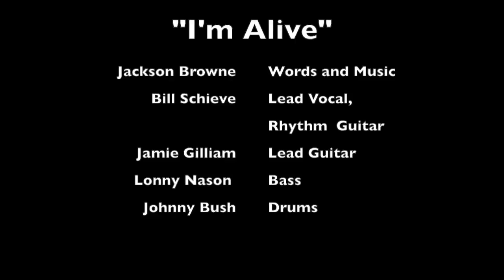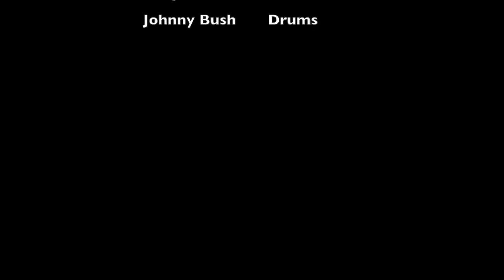"I'm Alive" from The Songs of Jackson Brown Tribute May 13, 2016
"I'm Alive" from the Songs of Jackson Browne Tribute in Mendocino, CA at Hill House Inn.